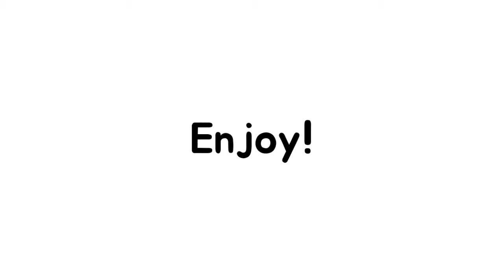[SkyㆍMeme] Delusion Meme